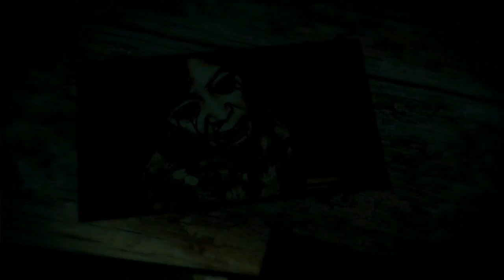Silent Hill Homecoming (Gameplay en Español, Ps3) Capitulo 3 Cementerio Rose Heights